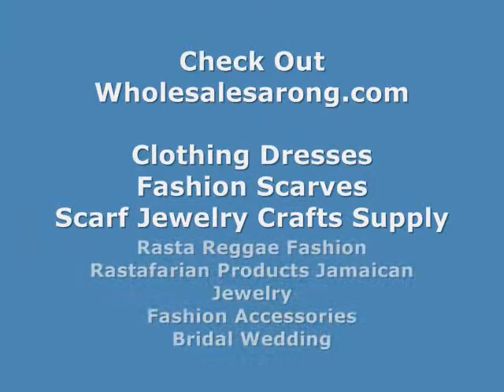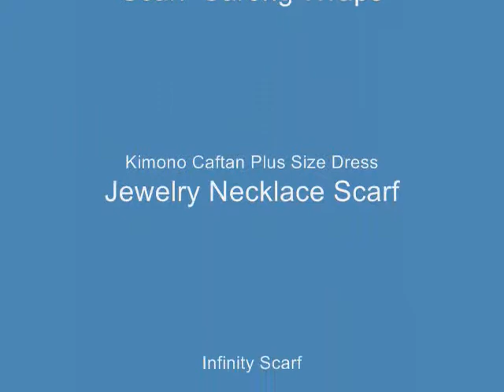cheap manufactring women fashion buy wholesale clothing WholesaleSarong.com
USD$7 per piece
Product code: dress34db7
multiple color block design long dress / maxi sundress / beach dress / vacation dress / halter dress
Made of comfortable fabric 95% polyester, 5% spandex. High quality, trendy design, made in China.

wholesale women wear products buy wholesale dresses
sexy beach dress buy dresses wholesale
summer fashion wear for women buy wholesale fashion clothing
women maxi sundress wholesale fashion store
comfortable women fashion online fashion store